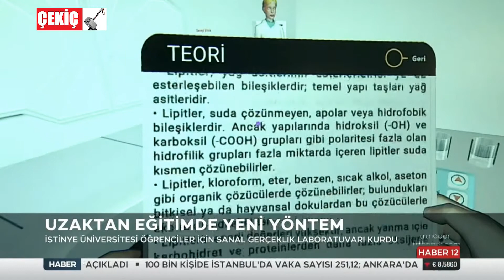İstinye Üniversitesi Sanal Gerçeklik Laboratuvarı Kurdu 21.03.2021 TURKEY